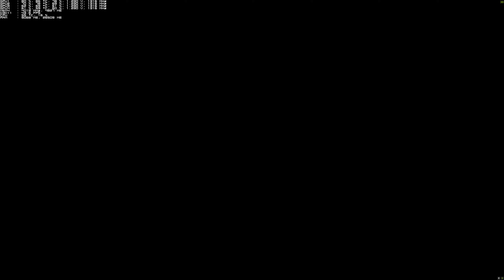The Witcher 3 5K PC Gameplay | Hearts of Stone DLC | ►Part 12◄ | 4K 60FPS | ThirtyIR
- 4K Gaming in all its Glory!

ThirtyIR.com presents a gorgeous ►4K VIDEO◄ of The Witcher 3: Wild Hunt Hearts of Stone DLC played at an incredible 14.7 MP or 5K (5120x2880)!

Check out Geralt as he explores Lady Iris in the haunted mansion on the third and final mission for the Man of Glass, Gaunter O' Dimm.

The wraiths and Lady Iris do not want any visitors!

ABOUT The Witcher 3: Wild Hunt Hearts of Stone DLC
The Witcher 3: Wild Hunt Hearts of Stone is the first official expansion pack for The Witcher 3: Wild Hunt -- an award-winning role-playing game set in a vast fantasy open world. Some monsters are born, others are made.

This is ►Part 12◄ of the Hearts of Stone DLC for The Witcher 3: Wild Hunt by CD Projekt Red (CDPR).

Hired by the Merchant of Mirrors, Geralt is tasked with overcoming Olgierd von Everec -- a ruthless bandit captain enchanted with the power of immortality.

Step again into the shoes of Geralt of Rivia, a professional monster slayer, this time hired to defeat a ruthless bandit captain, Olgierd von Everec, a man who possesses the power of immortality. This expansion to “The Witcher 3: Wild Hunt” packs over 10 hours of new adventures, introducing new characters, powerful monsters, and unique romance.

The Witcher 3: Wild Hunt is available for the PC, PS4, and Xbox One.

The Witcher 3: Wild Hunt is an action role-playing video game set in an open world environment, developed by Polish video game developer CD Projekt RED and released for Microsoft Windows, PlayStation 4, and Xbox One.

The Witcher 3: Wild Hunt concludes the story of the witcher Geralt of Rivia, the series' protagonist, whose story to date has been covered in the previous versions. Continuing from The Witcher 2, the ones who sought to use Geralt are now gone. Geralt seeks to embark on a new and personal mission, whilst the world order itself is coming to a change. Geralt's new mission comes in dark times as the mysterious and otherworldly army known as the Wild Hunt invades the Northern Kingdoms, leaving only blood soaked earth and fiery ruin in its wake; and it seems the Witcher is the key to stopping their cataclysmic rampage.

►THE UBER RIG◄
Monitor: HP Z27Q (5K) | Dell P2715Q (4K)
GPUs: 4x EVGA GTX TITAN X SC 4-Way SLI @ 1455Mhz / 8004Mhz
MoBo: Asus Rampage V Extreme (X99)
CPU: i7 5960X @ 4.40GHz
RAM: Corsair Dominator Platinum DDR4 3000Mhz (32GB)
PSU: Corsair AX1500i
OS: Samsung 850 Pro 256GB
Games/Programs: Samsung 840 EVO (RAID-0) / Samsung 850 EVO

►THE ASUS RoG SWIFT (G-SYNC) RIG◄
Monitor: ASUS RoG Swift PG278Q (1440P)
GPUs: 2x EVGA GTX-980 Classified SLI @ 1580Mhz / 8112Mhz
MoBo: ASRock Extreme11 (X79)
CPU: i7 3970X @ 4.50GHz
RAM: Corsair Dominator Platinum DDR3 2133Mhz (32GB)
PSU: Antec HCP-1300
OS: Samsung 840 Pro 250GB
Games/Programs: WD Caviar Black (2TB)